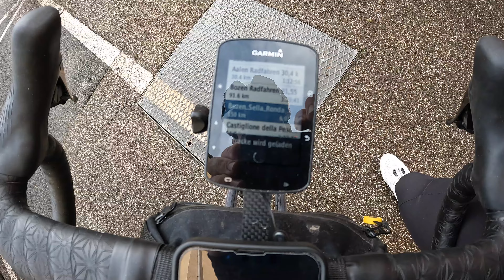Sella Ronda 150km 3500hm im Schnee?❄️ mit dem Rennrad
Mit dem Code „JAKOB“ könnt ihr bei top4running ontop 5% sparen, und unterstützt mich damit einwenig ;)